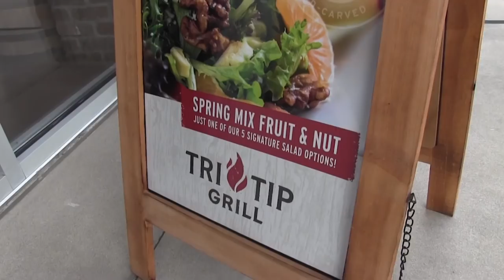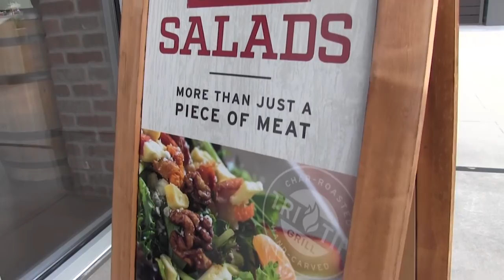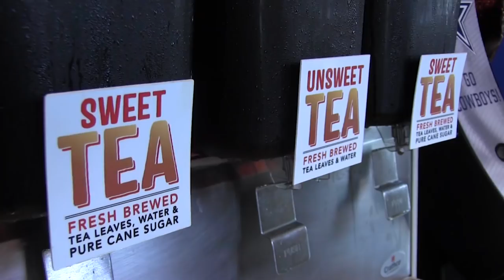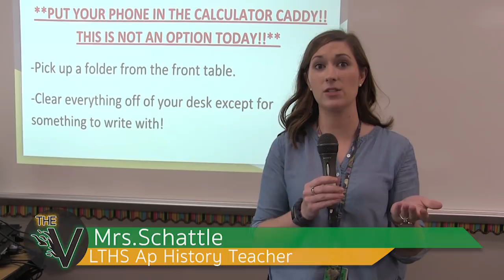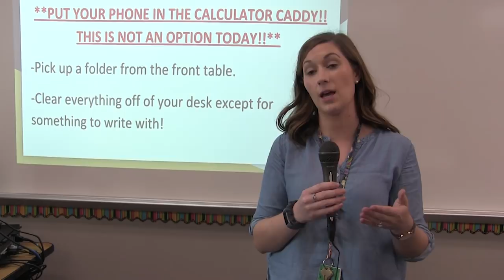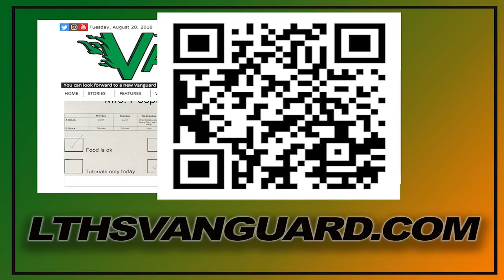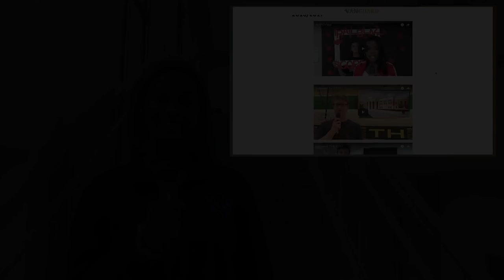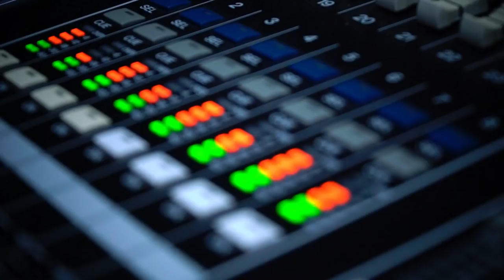Vanguard TV - 10/19/18